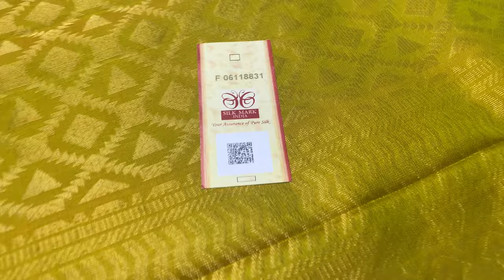Borderless Soft Silk Sarees